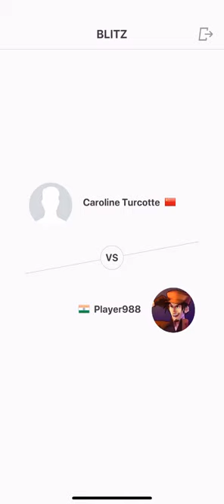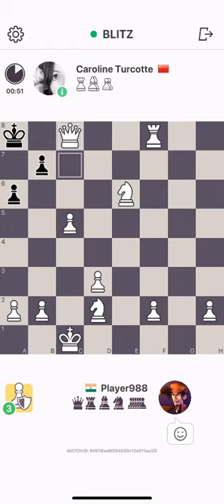Watch & Learn Chess | Chess Game Video 21 | Live Chess Game | checkmate in 23.36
Chess is Game of Kings. It sharpens your mind. You can increase your brain power.  It improves your concentration. I have recorded some of Live matches from unknown person or unseen friends. They have also played very intelligently and l have also learned many things from my unknown intelligent and genius friends. My simple aim you can Watch and Learn and improve your Chess game. You can learn others game plan(style) or strategy. Some of persons are very difficult to win, we can learn their strategy and apply on other online friends. Every person has his/her on style of playing Chess. Chess in which Queen is most power piece but we can not ignore Pawn, because some time Pawn help us to win the game.  Every Pawn is a Potential Queen.

More you watch – more you learn and get experienced. Every Game, you will learn new strategy. Checkmate in 23.36 minutes